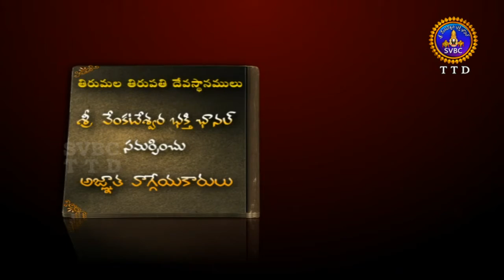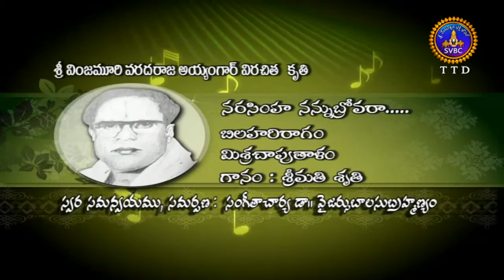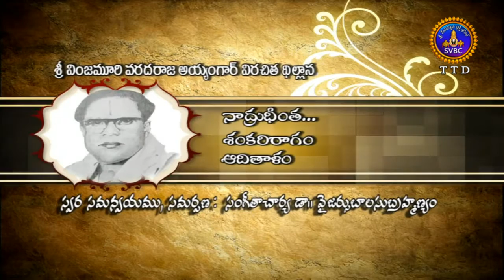Agnatavaggeyakarulu-Sri Vinjamuri Ayyangar | Ep 26 | Part 02 | 14-08-18 | SVBC TTD